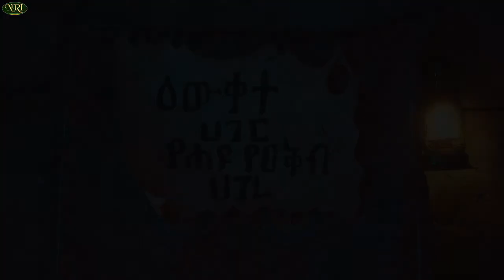Yirdaw Tenaw Wey Hager ይርዳዉ ጤናዉ ወይ ሃገር New Music 2022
This new music magnifies the majestic and beauty of Ethiopia forever.